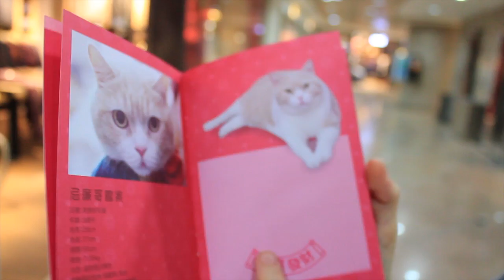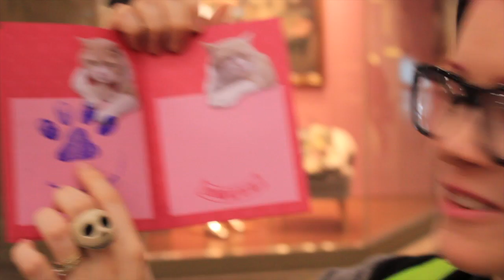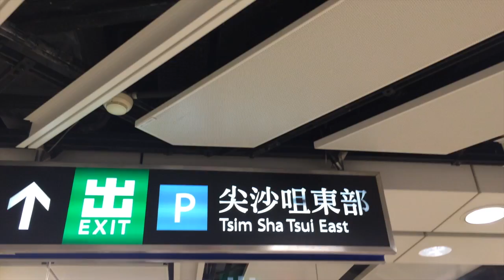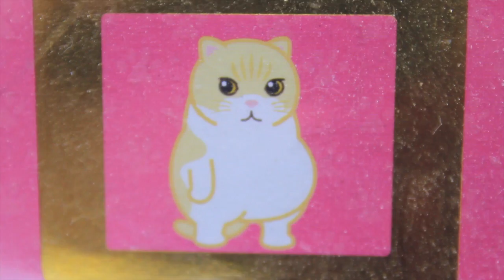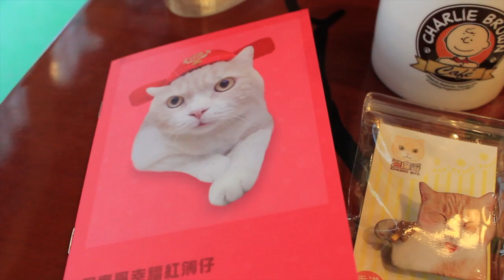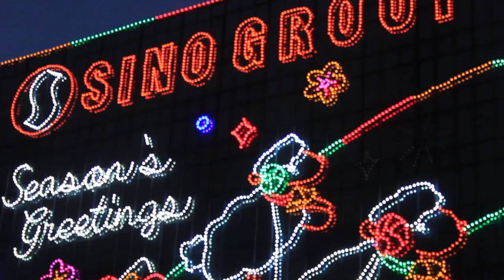The Search For Brother Cream Cat: VLog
We had such a magical trip to Hong Kong and decided to spend our last day trying to find the famous internet cat from Hong Kong called Brother Cream and his sister Miu Miu (Sister cream).

Special Thanks to:
Filming: My pretty husband

Write to me at:
NERD BURGER
FLINDERS LANE
V.I.C 8009
AUSTRALIA